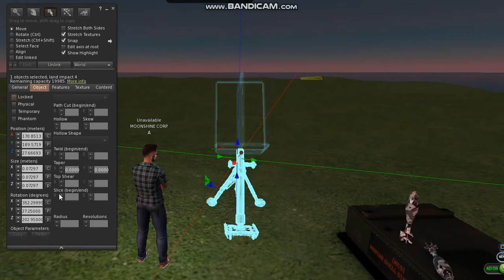[MCS] MORTAR 81MM CALIBRE ver. 1.0 (Check Link in Description for Update)| Second Life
Created by MOONSHINE CORP. for Second Life.